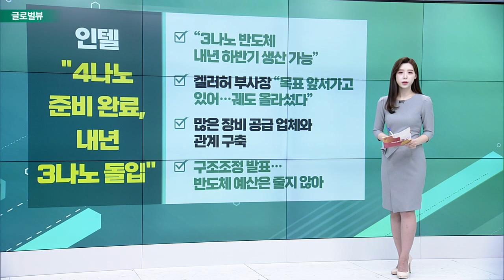TSMC, 애리조나 공장 투자 3배 확대 / EU, 메타 맞춤형 광고 금지 결정 / 인텔 "4나노 준비 완료, 내년 3나노 돌입"_글로벌 VIEW (20221207)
TSMC, 애리조나 공장 투자 3배 확대
- 120억달러 -→ 400억달러 투자 증액
- CNBC “미국 역사상 가장 큰 규모 외국인 투자”
- 애리조나 주에서도 역대 최대 규모
- 2024년 4나노 반도체 양산

EU, 메타 맞춤형 광고 금지 결정
- 메타, 맞춤형 광고 정보 접근 불가
- 유럽서 맞춤형 광고 수익 불가능
- 메타 “충분히 의사소통 할 것”
- 매출 타격 우려… 뉴욕증시서 ‘약세’

인텔 "4나노 준비 완료, 내년 3나노 돌입"
- "3나노 반도체 내년 하반기 생산 가능"
- 켈러허 부사장 “목표 앞서가고 있어… 궤도 올라섰다”
- 많은 장비 공급 업체와 관계 구축
- 구조조정 발표… 반도체 예산은 줄지 않아

텍스트론, 미 육군 헬기 800억달러 계약
- 자회사 벨 헬리콥터의 ‘벨 V-280 밸러’ 선정
- 록히드마틴, 보잉도 입찰 공동 참여
- 시포트 “시총 $1,500억 업체 계약 효과 커”
- 벨 헬리콥터, 3분기 매출의 25% 차지